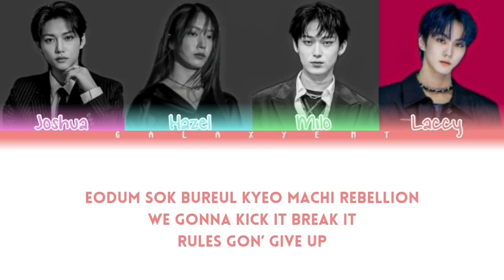GALAXY ENTERTAINMENT SURVIVAL:I LAND 2--TEST 1 "ENTRANCE TEST" \\UNFORGIVEN TEAM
UNFORGIVEN TEAM

JOSHUA'FELIX
HAZEL'HAEWON
MILO'SUNOO
LACCY'JUNGWON